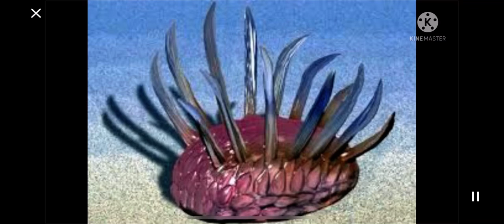My favorite animal of The Cambrian Explosion Wiwaxia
It looks weird but it’s my favorito